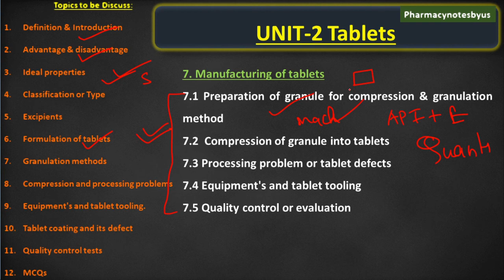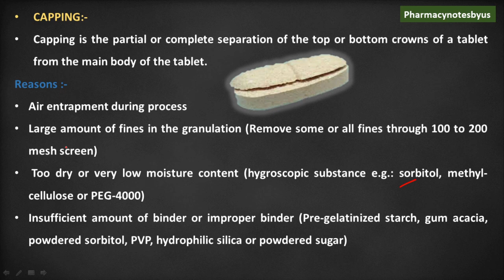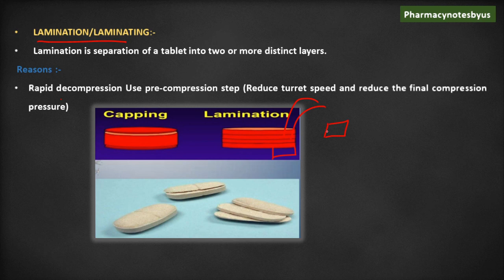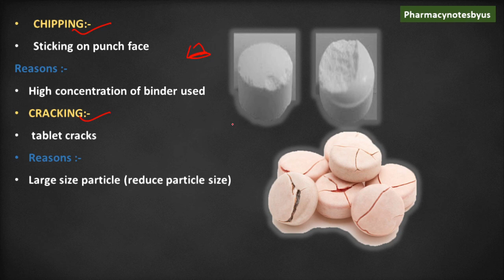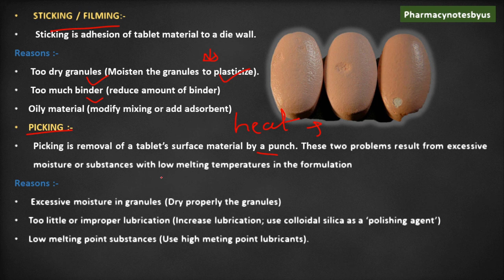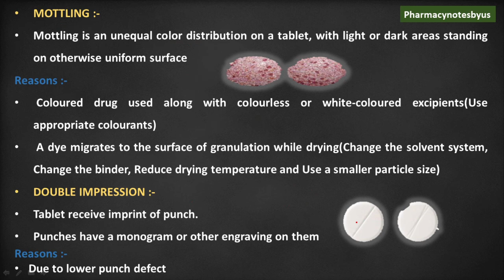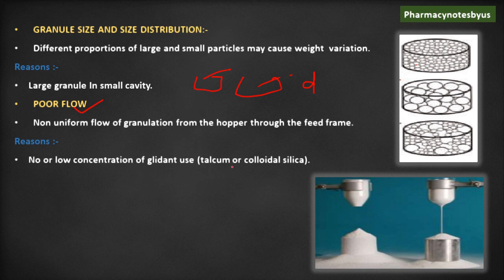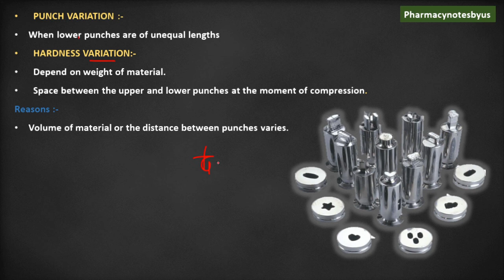Processing of Tablets, part-6 tablet defects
VIDEO CONTAIN TOPICS:
Processing of Tablets, part-1 (definition,advantage & disadvantage)
Processing of Tablets, part-2  (Types of tablet)
Processing of Tablets, part-3  (Excipients)
Processing of Tablets, part-4  (Granulation method)
Tablets, part-5  (compression of granule into tablet)
Excipients
Diluents
binder
disintegrating agent
coloring agent
flavouring agent
glidant
lubricant
granulation method
wet granulation
dry granulation
direct compression
defects
capping,
lamination,
chipping
craking
weight variation
sticking
picking

thanks

3.Processing of Tablets, part-3  (excipients)